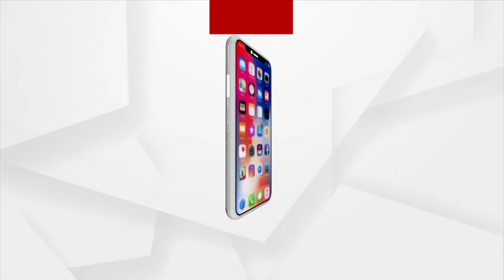ବରଗଡ ଗୋବିନ୍ଦ କୁମ୍ଭାର ହାଜତ ମୃତ୍ୟ ଘଟଣା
ବରଗଡ ଗୋବିନ୍ଦ କୁମ୍ଭାର ହାଜତ ମୃତ୍ୟ ଘଟଣାର ଡେଢ ମାସ ପରେ ବି ପରିବାରକୁ ନ୍ୟାୟ ମିଳିନି । ସ୍ତ୍ରୀ ରୁବି କୁମ୍ଭାର ନ୍ୟାୟ ଦାବିରେ ଏସପି , ଜିଲ୍ଲାପାଲ ଓ କୋଟ କଚେରି ଧାଇ ଧାଇ ନୟାନ୍ତ ହୋଇଥିଲେ ବି ନ୍ୟାୟ ପାଉନାହାନ୍ତି । ସ୍ଵାମି ମୃତ୍ୟ ଘଟଣା ନେଇ ଏସପିଙ୍କ ପାଖରେ ଏଫ ଆଇ ଆର କରିଥିଲେ ମଧ୍ୟ ମାମଲା ରୁଜୁ ହେଲାନି । ଆସନ୍ତା ୧୩ ତାରିଖ ମୁଖ୍ୟମନ୍ତ୍ରୀ ବିଜେପୁର ଗସ୍ତ ସମୟରେ ରୁବି କୁମ୍ଭାର ସ୍ଵାମୀର ନ୍ୟାୟ ଦାବି ନେଇ ଭେଟିବା ପାଇଁ କହିଛନ୍ତି